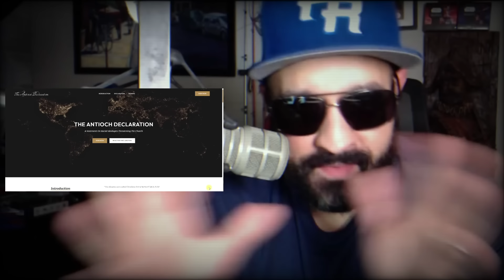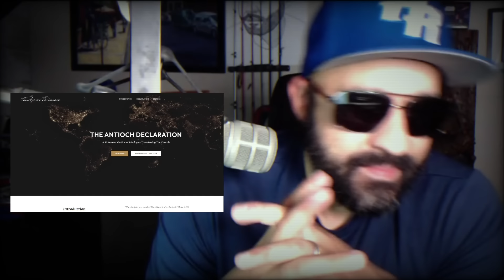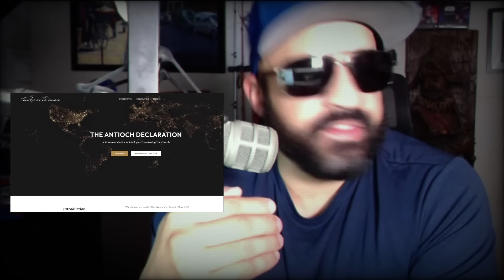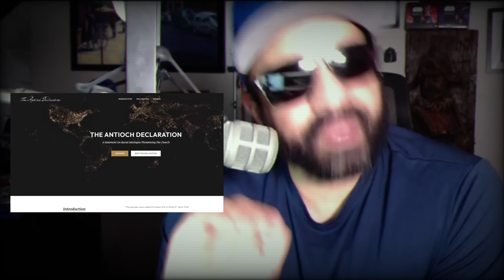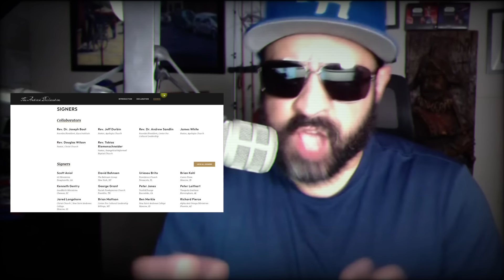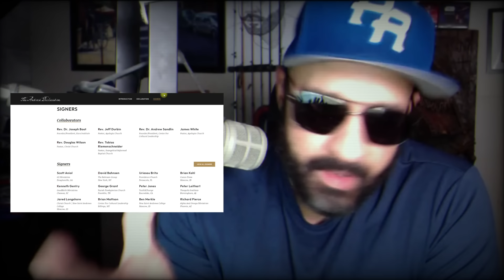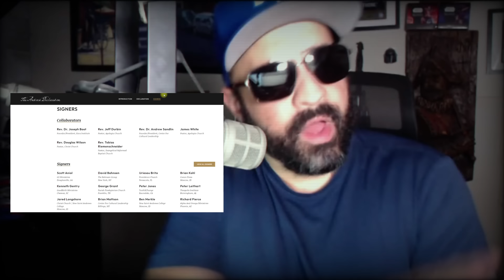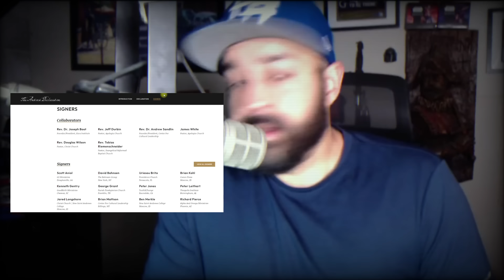The Real Video On Antioch Statement (Part 1) - WATCH THIS ONE